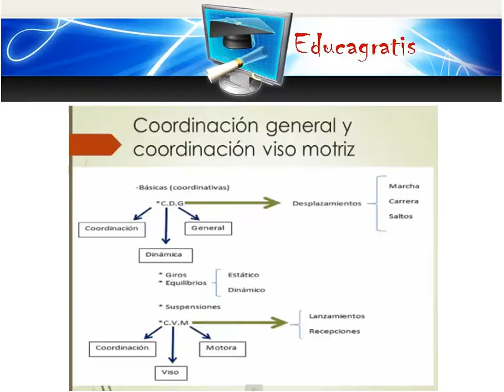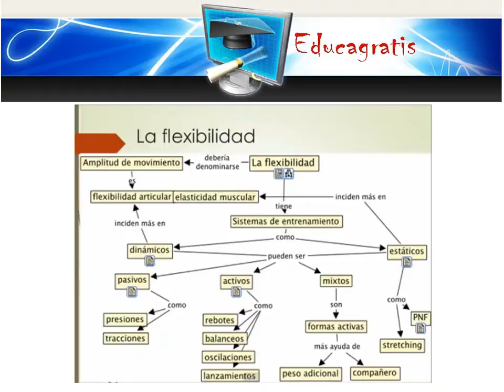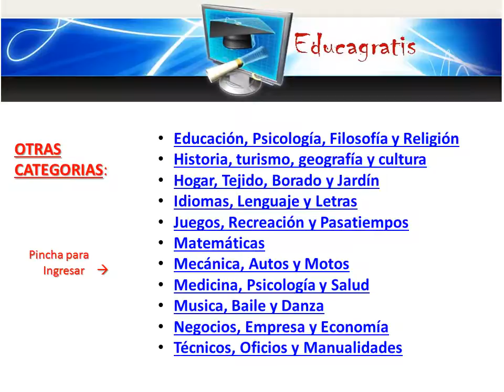Curso de Iniciacion al Basquetbol